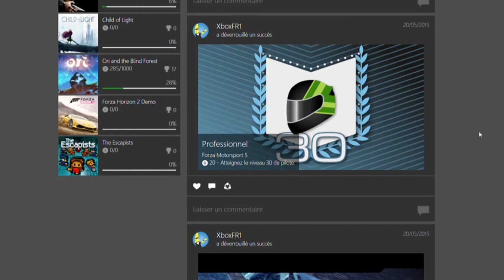XboxTV News#13 FIFA 16, Mad Max, Lego Jurassic World et méga soldes Xbox Live !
FIFA 16, Mad Max, Lego Jurassic World, The Witcher 3, les Games With Gold de juin : News Xbox One – Les infos chaudes de la semaine du 29 mai.